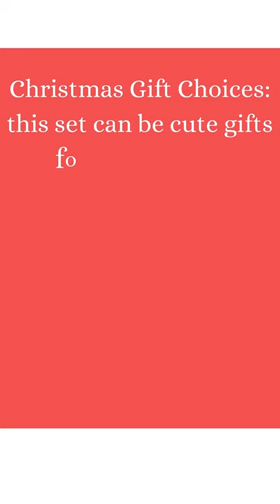Dog Santa Hat | Dog Christmas Hat | Puppy With Santa Hat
Dog Santa Hat
For more Alternative products.

Product Description,
❄Made of soft material,It's comfortable for your pet to wear it.

❄Pets will looks more pretty, cute and will win a lot of admiration, increasing festive atmosphere.

❄Adjustable and suitable for small to large cats or dogs.

❄Great and wonderful for Christmas family gathering, party, photo taking, play date, etc.

Package includes:

❄3 x Dog Cat Pet Santa Hat

❄3 x Christmas Dog Bandana

Customer Service:

Best Sellers Rank: #22,850 in Pet Supplies (See Top 100 in Pet Supplies)
#1,771 in Dog Apparel & Accessories